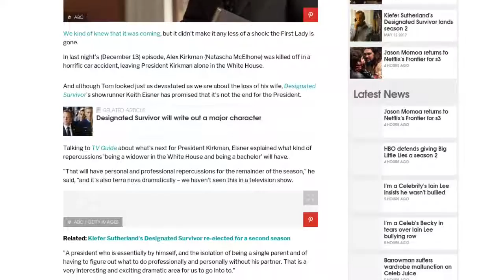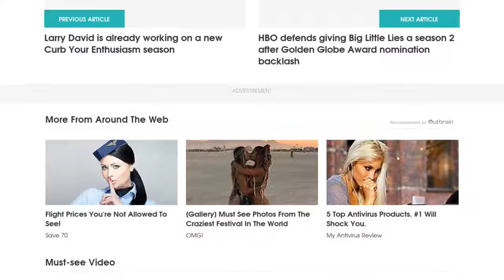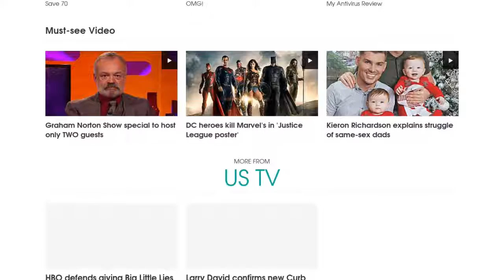[Newsa] Designated Survivor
Warning: Spoilers for the latest episode of Designated Survivor lie ahead!

We kind of knew that it was coming, but it didn't make it any less of a shock: the First Lady is gone.

In last night's (December 13) episode, Alex Kirkman (Natascha McElhone) was killed off in a horrific car accident, leaving President Kirkman alone in the White House.

And although Tom looked just as devastated as we are about the loss of his wife, Designated Survivor's showrunner Keith Eisner has promised that it's not the end for the President.

Talking to TV Guide about what's next for President Kirkman, Eisner explained what kind of repercussions 'being a widower in the White House and being a bachelor' will have.

"That will have personal and professional repercussions for the remainder of the season," he said, "and it's also terra nova dramatically – we haven't seen this in a television show.

"A president who is essentially by himself, and the isolation of being a single parent and of having to figure out what to do professionally and personally without his partner. That is a very interesting and exciting dramatic area for us to go into to."

Adding that Kiefer Sutherland's Kirkman will be 'isolated', Eisner continued: "We'll see how that... has ramifications in both the personal and political arenas."

But the story of Alex's death doesn't end there, folks – the series boss also teased that her exit might not have been an accident. Intriguing stuff.

"That's something I won't reveal," he said. "We'll wait 'til we get back before figuring out exactly what happened and why..."

Designated Survivor airs on ABC in the US, while Netflix streams the show in the UK.

Want up-to-the-minute entertainment news and features? Just hit 'Like' on our Digital Spy Facebook page and 'Follow' on our @digitalspy Twitter account and you're all set.